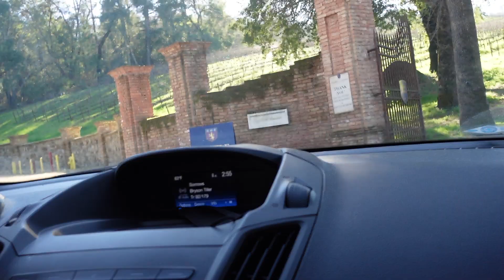Napa Valley Jan. 2022 | day trip with the girls, winters I can get used to